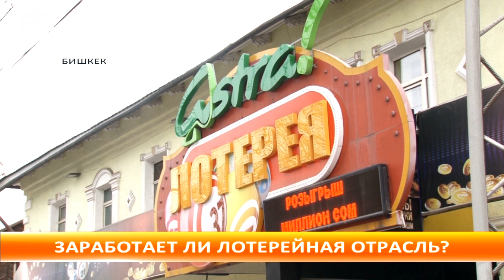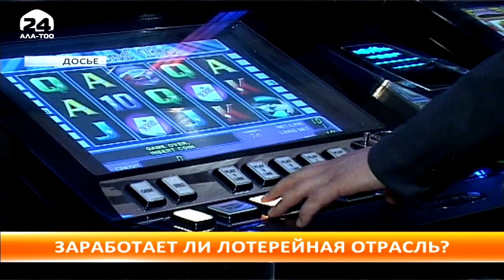В Кыргызстане пытаются реформировать лотерейную отрасль